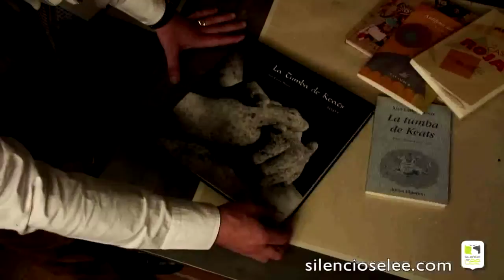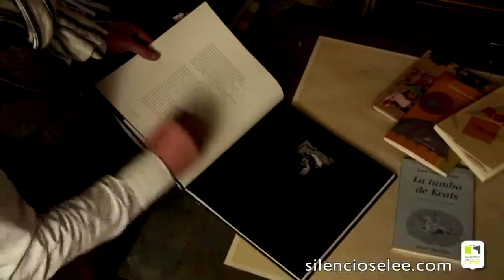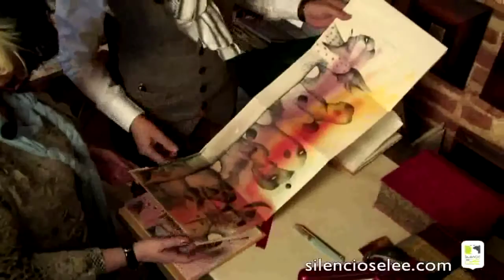Silencio, se Lee P23 - Hablando con... Juan Carlos Mestre - 02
Leonés afincado en Madrid. Creador polifacético, músico, artista visual, grabador extraordinario y, sobre todo, poeta. Ha desarrollado diferentes ámbitos de la cultura. Vivió algunos años en Chile donde publicó 'Las páginas del fuego' en 1987. Entre sus numerosos premios cabe destacar el Premio Adonáis de Poesía por 'Antífona del Otoño' en 1985; el Premio Nacional de Grabado de la Calcografía Nacional en 1999, premio Jaime Gil de Biedma en 1992 con 'La poesía ha caído en desgracia' y el Premio Nacional de Poesía 2009 por el poemario 'La casa roja'.
Hoy Juan Carlos Mestre nos abre las puertas de su universo.